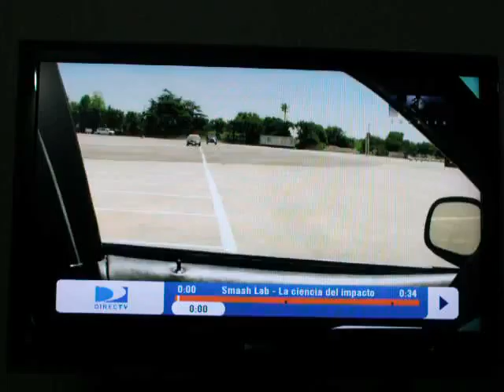ML 15313172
Video Migrado